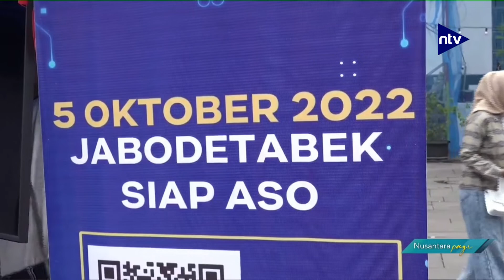Festival Kolaborasi Jakarta Modi Booth Sosialisasikan Aso Kepada Warga